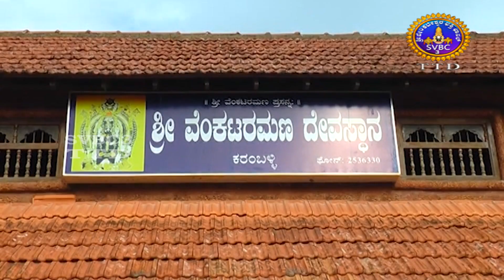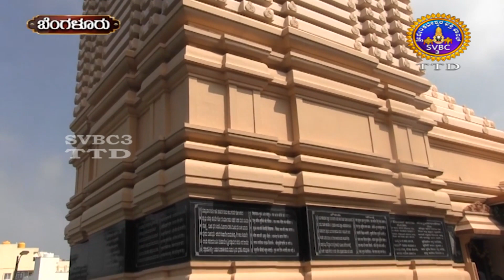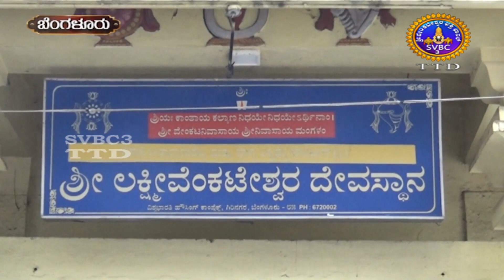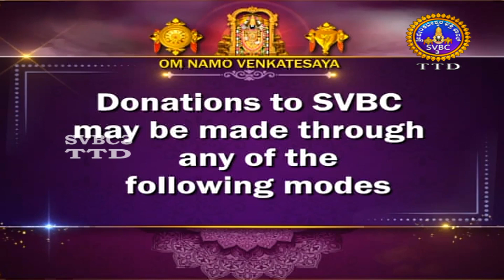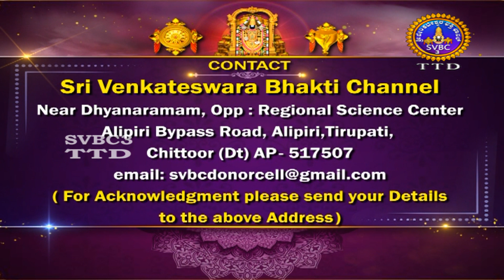Adhyathmika Viseshagalu || SVBC3 Kannada News || 17-12-2022 || 10-00PM || SVBC TTD KANNADA